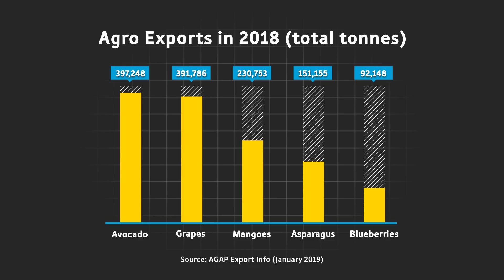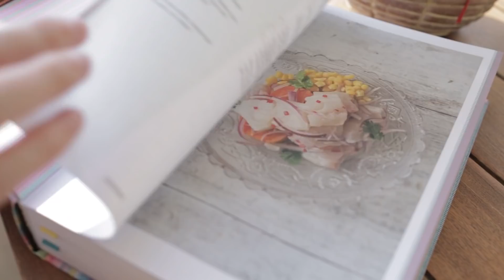Peru’s booming gastronomic scene driving growth in tourism and agriculture | Global Platform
Gastón Acurio, Peruvian Chef, talks about the evolution and prospects of Peruvian gastronomy, and its role in driving the economy and the country’s presence on the global stage. A unique blend of various cultures, Peruvian cuisine is finding its place among major cities across the world and has helped to promote the capital city of Lima as a top tourist destination. The growing reputation of Peruvian gastronomy is also driving global demand for Peruvian food products, which are expected to remain integral to the development of the local export industry and small-scale agriculture.